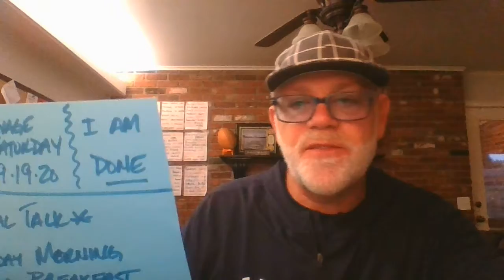DD#703 - Saturday Morning Prayer Breakfast XXXIV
Hello and welcome to DD 703.  It's Saturday which means it's time to reminder ourselves that we may have to behave like a Savage at times to live our best life.  We also need to constantly be in prayer.

Thank you for stopping by, we hope to see you back here again soon.

Rob